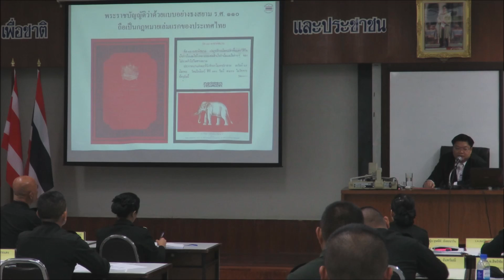บรรยายประวัติธงชาติไทยพร้อมหลักฐาน "ไม่มีธงช้างกลับหัวที่อุทัยธานี"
การนำเสนอประวัติความเป็นมาของพัฒนาการรูปแบบธงชาติไทยที่ถูกต้องได้เริ่มต้นขึ้นแล้ว ... นับจากบัดนี้เป็นต้นไป จะไม่มีเรื่องราวธงช้างเผือกกลับหัวที่กล่าวกันว่าเป็นมูลเหตุแห่งการยุติการใช้ธงช้างเผือกสู่การใช้ธงแถบสีแดงขาวห้าริ้วอีกต่อไป เนื่องจาก "จุดเวลาในเดือนกันยายน พ.ศ. 2459" ที่ถูกบันทึกอยู่ในหนังสือวชิราวุธานุสสรณ์ ปีพ.ศ. 2496 เหตุที่พระบาทสมเด็จพระมงกุฎเกล้าเจ้าอยู่หัวทรงเปลี่ยนธงชาติไทย บันทึกโดย จมื่นอมรดรุณารักษ์ ได้ขัดแย้งกับลายพระหัตถ์ของพระบาทสมเด็จพระมงกุฎเกล้าเจ้าอยู่หัว รัชกาลที่ 6 ที่ทรงบันทึกไว้ในจดหมายเหตุรายวัน พระพุทธศักราช 2459 รัตนโกสินทร์ ศก 135 ปีที่ 7 ในรัชกาล